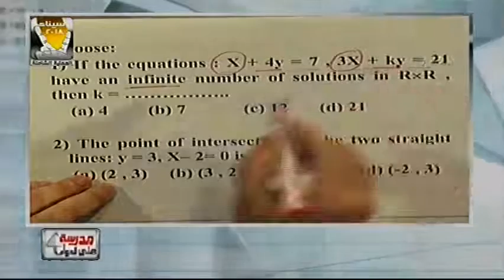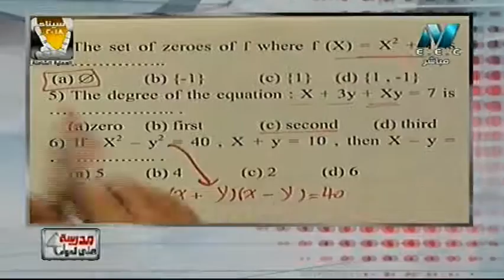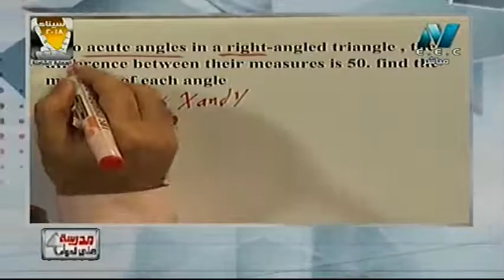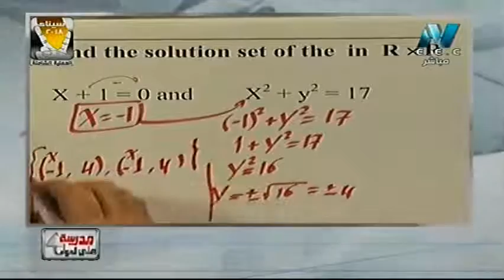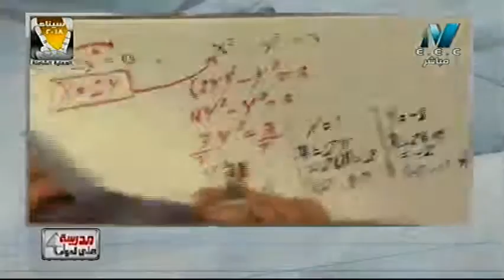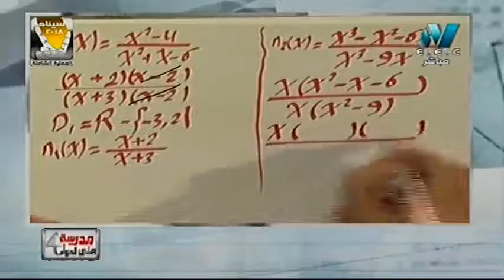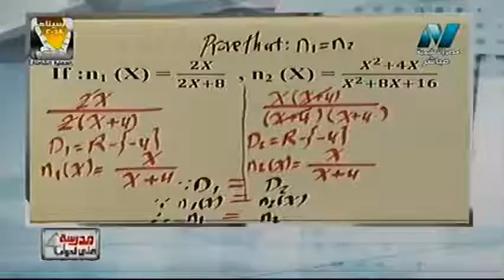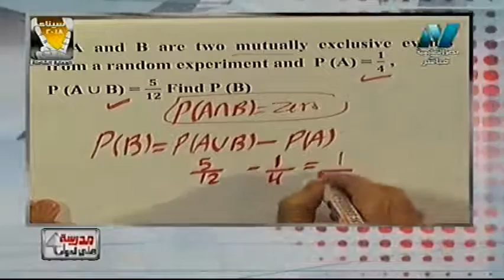رياضيات لغات للشهادة الإعدادية - مراجعة ليلة الامتحان جبر 15-05-2018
مدرسة على الهواء: رياضيات لغات للشهادة الإعدادية - مراجعة ليلة الامتحان جبر 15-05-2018
تقديم ا/محمد على حلقة من برنامج مدرسة على الهواء ويذاع حصريا على شاشة مصر التعليمية وهو اول برنامج تفاعلى مع الطلاب وشرح المناهج المقررة لهم والاجابة على استفسارتهم واسئلتهم